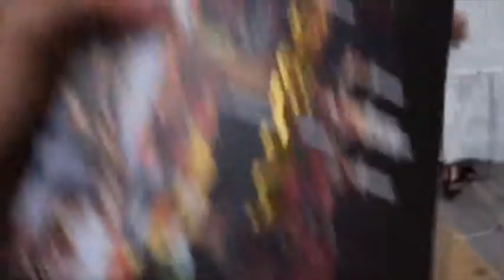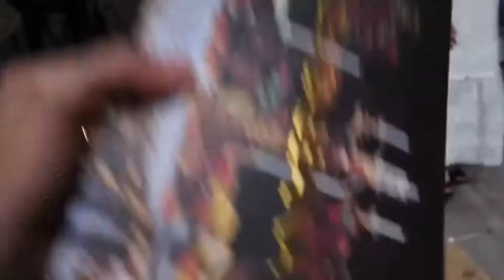Party at Tonle bassac